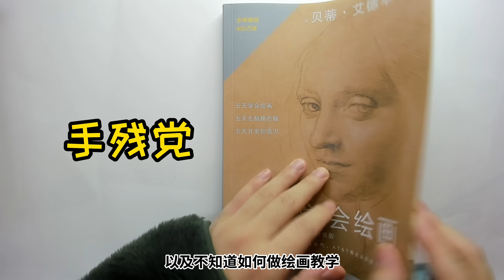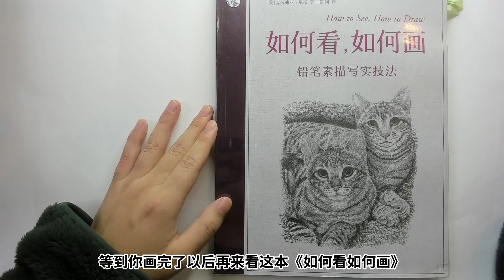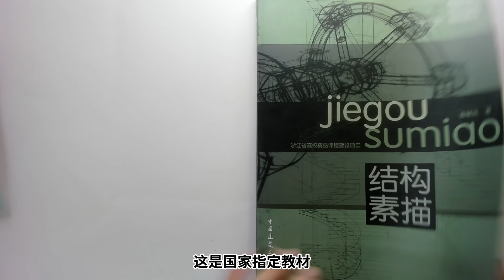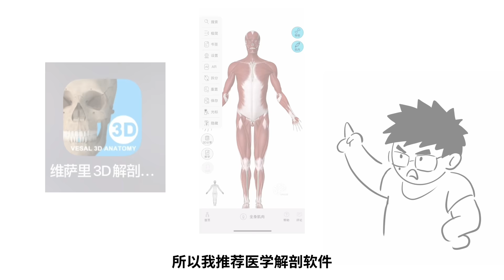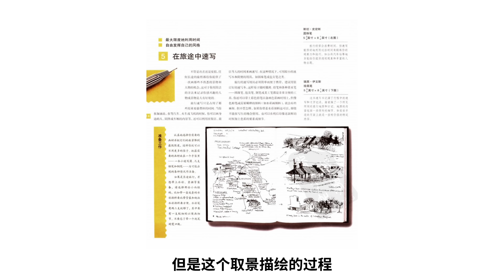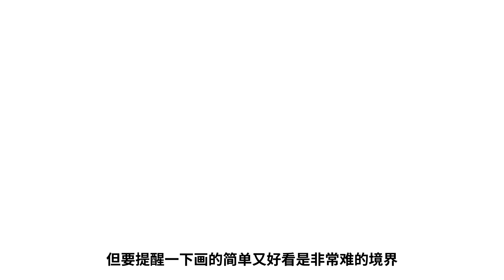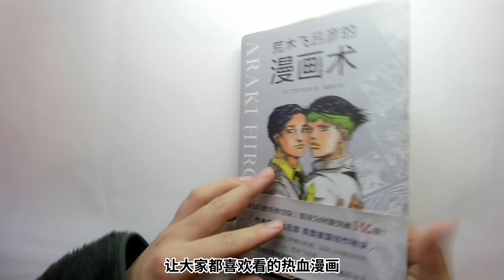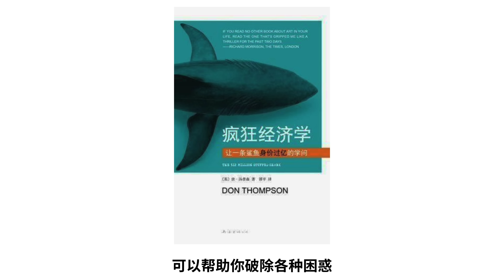一口气推荐86本绘画书籍，让你从菜鸟变大神